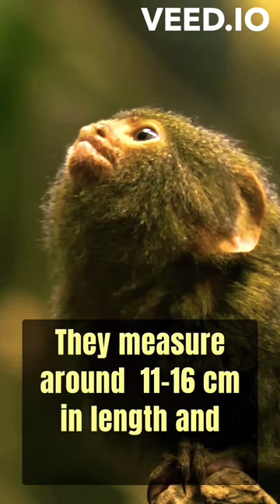"Tiny Treasures of the Amazon: Delving into the Enigmatic World of Pygmy Marmosets"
The pygmy marmoset (Cebuella pygmaea) is the smallest primate in the world, found in the Amazon rainforest. They measure around 11-16 cm in length and weigh about 120-140 grams. Pygmy marmosets have large ears, brownish-gray fur, and a long tail. They live in small groups, communicate with complex vocalizations, and engage in social grooming. Pygmy marmosets are intelligent, adept at foraging for food, and adapting to their environment. Despite their small size, they thrive in the dense rainforest. Unfortunately, they face threats from habitat loss and illegal hunting, leading to a decline in their population. Pygmy marmosets are classified as vulnerable species and require protection and conservation efforts. Their presence is crucial for the biodiversity of the Amazon. Measures are being taken to ensure their survival in the future.